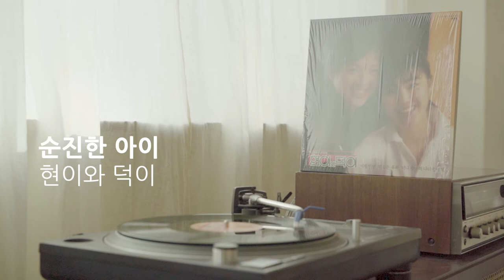[LP PLAY] 순진한 아이 - 현이와 덕이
[가사]
몰라 몰라 정말 몰라 그 말이 무슨 뜻인지

몰라 몰라 진짜 몰라 그 웃음이 누굴 보고 웃는 것인지

몰라 몰라 정말 몰라 그 눈빛이 무엇을 말하는지

몰라 몰라 진짜 몰라 난 몰라 사랑이 무엇인지

그러나 단 한가지 나는 알아요

밤 하늘에 빛나는 별들의 속삭임

사랑이 무엇인지 정말 몰라요 몰라요

그래서 내 이름은 순진한 아이죠

그래서 내 이름은 언제나 순진한 아이죠

순진한 아이죠 순진한 아이죠